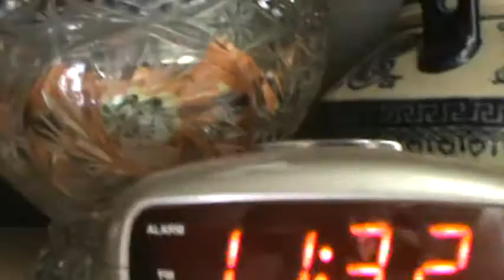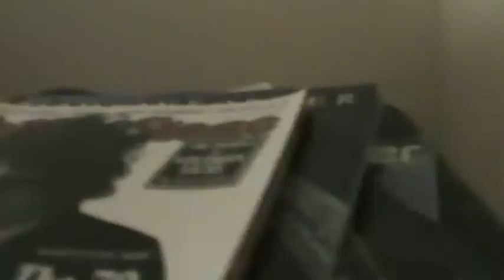BULB (Episode 367)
Loud dragon noises in the vent. John and the cats are startled.